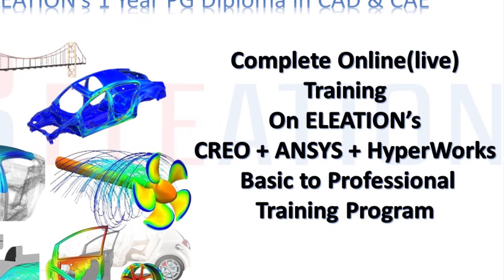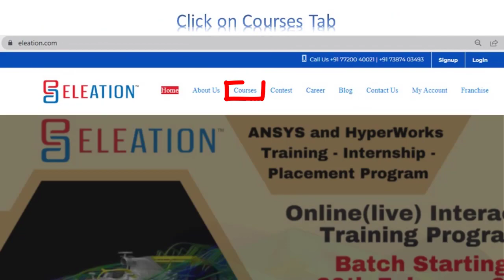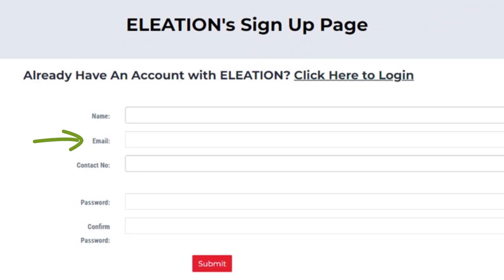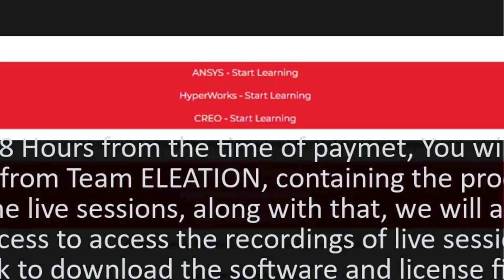ELEATION's 1 Year PG Diploma in CAD & CAE : Training + Internship + 100% Placement (Job) Guarantee.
Greetings from ELEATION...!!!

Based on the requirements in CAD and CAE Domain, team ELEATION has developed one of it's kind and very popular CAD and CAE Training Programs.

1 Year PG Diploma in CAD and CAE includes :
- Complete Training on CREO, ANSYS and HyperWorks Software.
- Online(live) Interactive training from industry experts
- one-to-one doubt clearing sessions.
- Free licensed version software.
- Training certificate
- Industrial internship projects.
- Internship letter, letter of recommendation and Experience letter.
- 100% Placement(Job) Guarantee.

Course Fees : INR 30,000/-

Regards
Apoorv Bapat